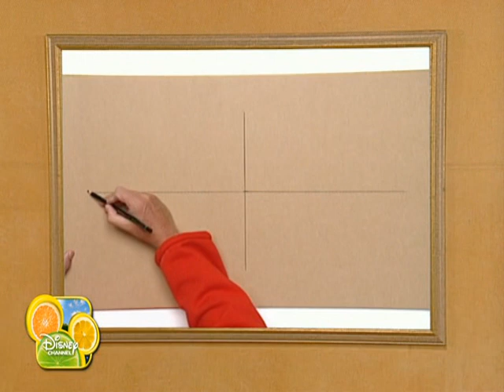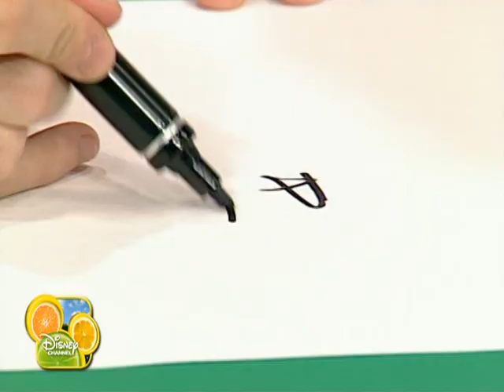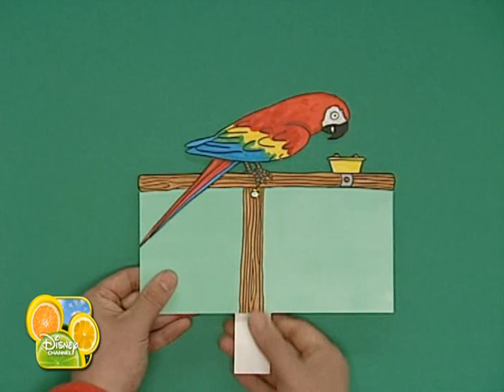Art Attack - 82